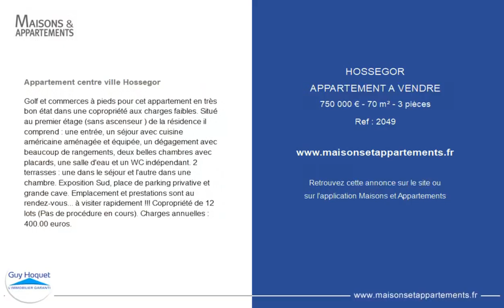HOSSEGOR - APPARTEMENT A VENDRE - 750 000 € - 70 m² - 3 pièce(s)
Référence : 2049

Appartement centre ville Hossegor

Golf et commerces à pieds pour cet appartement en très bon état dans une copropriété aux charges faibles. Situé au premier étage (sans ascenseur ) de la résidence il comprend : une entrée, un séjour avec cuisine américaine aménagée et équipée, un dégagement avec beaucoup de rangements, deux belles chambres avec placards, une salle d'eau et un WC indépendant. 2 terrasses : une dans le séjour et l'autre dans une chambre. Exposition Sud, place de parking privative et grande cave. Emplacement et prestations sont au rendez-vous... à visiter rapidement !!! Copropriété de 12 lots (Pas de procédure en cours). Charges annuelles : 400.00 euros.

Cette annonce vous est proposée par l'agence AGENCE GUY HOQUET

|2630358|